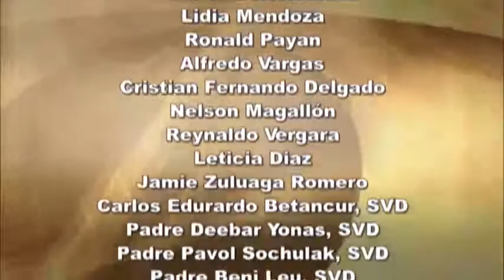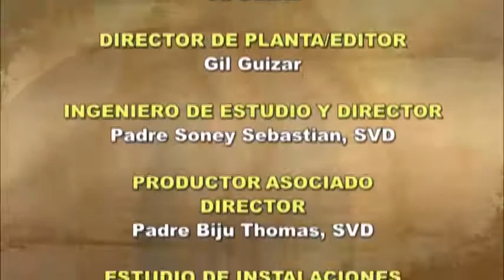Dios te Habla con Fr. Lenny de Pasquale; Tema el hoy: Muéstranos, Señor, tu misericordia.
&nbsp;Padre, ayúdenos a aceptar a nuestras vocaciones con confianza en tu Espíritu Santo que nos está siempre guiando, y haga que seamos instrumentos en tus manos para la conversión de muchos. Te lo pedimos por Cristo nuestro Señor. Amen.